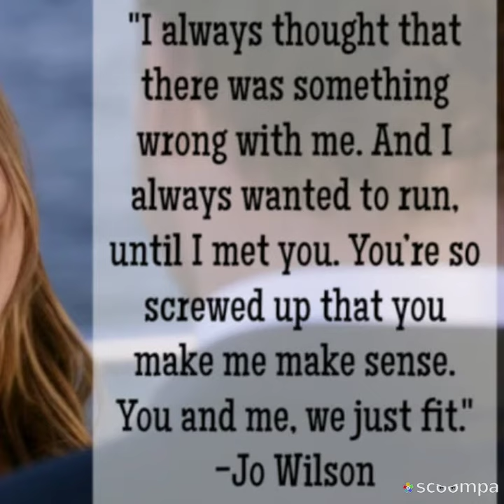" jo wilson" grey's anatomy edit